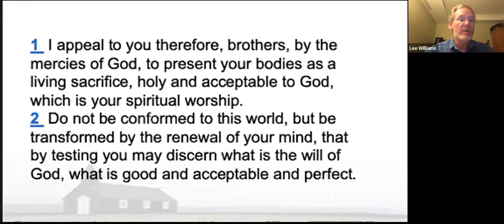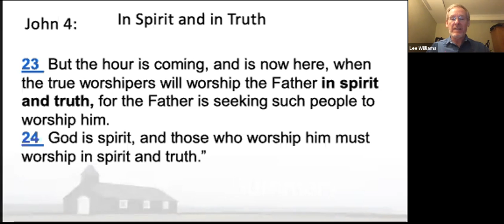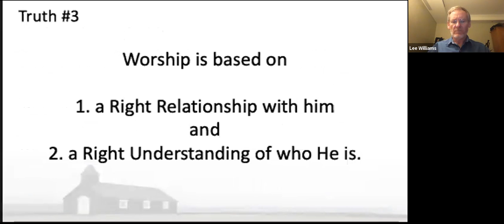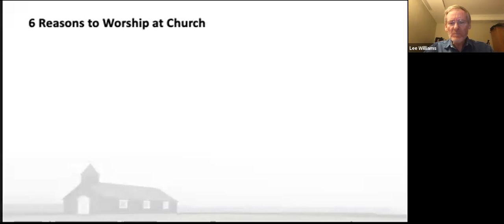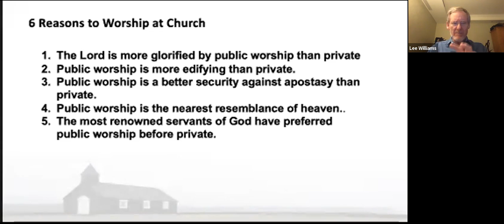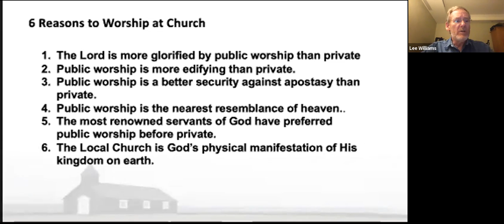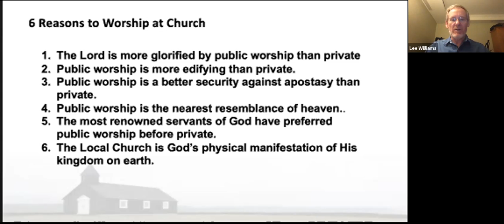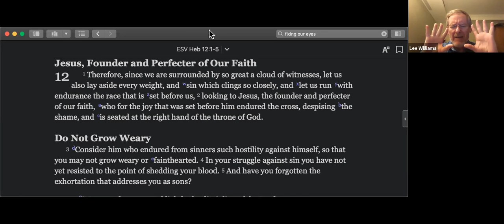True Worship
1.  Worship starts in Humility
2.  Worship is sacrifice
3.  Worship involves a Right relationship with God and a Right understanding
     of who God is.